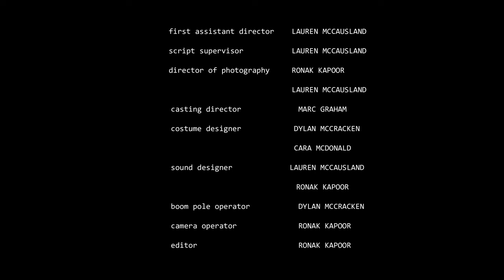The Shotcaller (2024) | Thriller Short Film | K10 Films. |4K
K10 Films presents “The Shotcaller”

Cast:

Killian Garvan
Annina Watton
Laura Dee
With Johnathan Welsh
And Daniel Anti

Credits:

Co-Directed by Ronak Kapoor & Marc Graham
Written by Marc Graham
Executive Producers: Cara Mcdonald, Marc Graham, and Ronak Kapoor
Assistant Director: Lauren McCausland
Directors of Photography: Ronak Kapoor and Lauren McCausland
Casting Director: Marc Graham
Costume Design: Dylan McCracken
Sound Design: Ronak Kapoor and Lauren McCausland
Editor: Ronak Kapoor
Camera Operator: Ronak Kapoor
Boom Pole Operator: Dyland McCracken
Gaffer: Lauren McCausland
Original Idea by Ronak Kapoor
Runners: Marc Graham, Ronak Kapoor, and Dylan McCracken

Mervyn Marshall
Elspeth Vischer
Michael Collins
Matthew Mcdonalds
Phyoe Aung Sann

Title: The Shotcaller

Synopsis:
THE SHOTCALLER IS A SHORT THRILLER FILM THAT FOLLOWS A CONSTRUCTION WORKER, IAN, AS HE FINDS HIMSELF AT ODDS
AGAINST A MYSTERIOUS CALLER, THAT KNOWS ONE TOO MANY OF HIS
SECRETS, INCLUDING HIS AFFAIR.

Your support means the world to us and helps us continue to bring incredible stories to life.